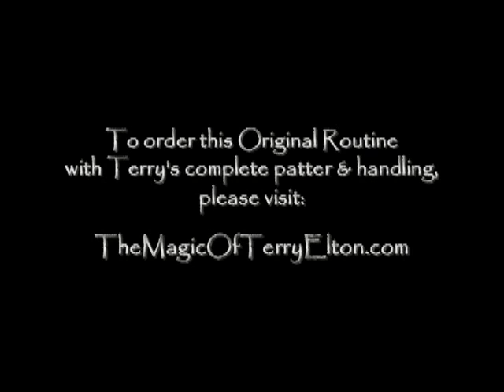"Old CY" : An original routine by Terry Elton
Terry's original and audience tested routine is available for purchase. It comes with Terry's complete patter and handling. Perfected over THOUSANDS of performances, this hysterical routine will become one of the highlights of your show!